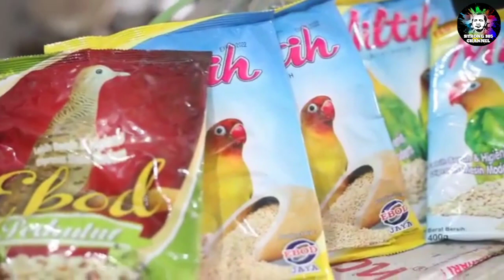Mulai Usaha Dari Nol Sampai Sukses, Chiko Bird Shop Babad.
Bang Hery Wongso RN News kunjungan ke Toko Burung Chiko Bird Shop Babad, yg memulai usaha ini dari nol sampai sukses seperti sekarang.
Ikuti penuturannya di video ini sampai habis dan jangan lupa Subscribe Like dan Komentar di Channel YouTube kita ini agar kami lebih bersemangat dalam menayangkan video2 seputar dunia hobi Kicaumania kita ini.